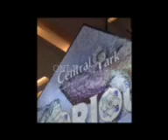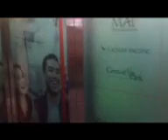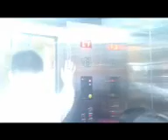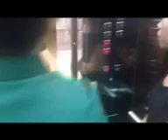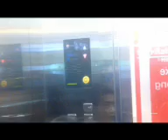SIGMA scenic lifts @ Central Park, Jakarta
For son is fucking do jumping in scenic lift and destroyer?! FUCK is report a security! Enjoy !

LIFTS' SPEC:
1600 KG/24 Prs - Capacity
LG,G,UG,L1-L4 - Floors
V - Chime

VIDEO INFO:
Feads: Wonder Woman
Camera: iPhone 4S 16GB
Edited with: Cute CUT Pro
Taken Date: Thursday, Jul 2, '15